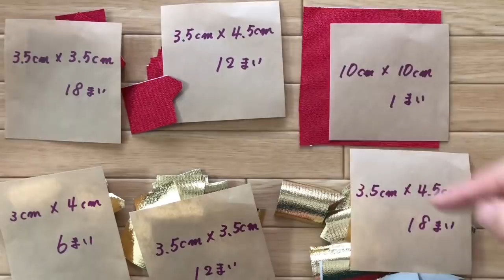【100均材料だけで つまみ細工】kanzashi flower DIY 成人式髪飾り 作り方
生地の切り方

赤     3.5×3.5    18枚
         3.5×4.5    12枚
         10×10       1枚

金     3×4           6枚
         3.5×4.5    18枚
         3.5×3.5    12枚